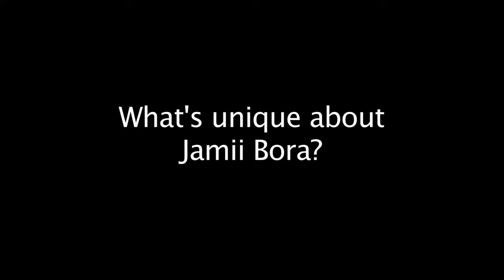Microfinance Now: Ingrid Munro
Interview with Ingrid Munro, Founder of Jamii Bora
Camera Peter Cairns
Producer Jeanette Thomas